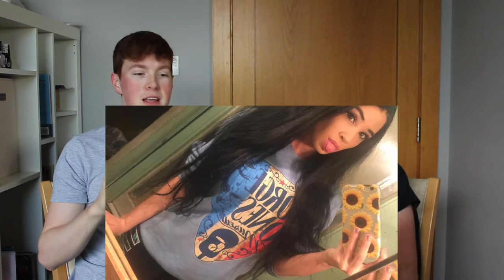GUESS HER AGE CHALLENGE WITH JONAH!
Hope you enjoyed the guess her age challenge with my cousin!

Bye!